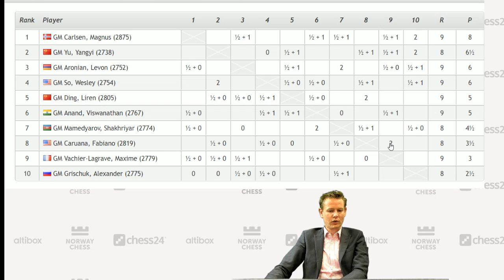Yu Yangyi - Caruana, Norway Chess 2019: Grandmaster Analysis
Grandmaster Jan Gustafsson takes us through Chinese star Yu Yangyi's match against US former World Championship Challenger Fabiano Caruana in Round 5 of Altibox Norway Chess 2019. Replay the games on an interactive board

► Become a Premium member to get access to everything chess24 has to offer